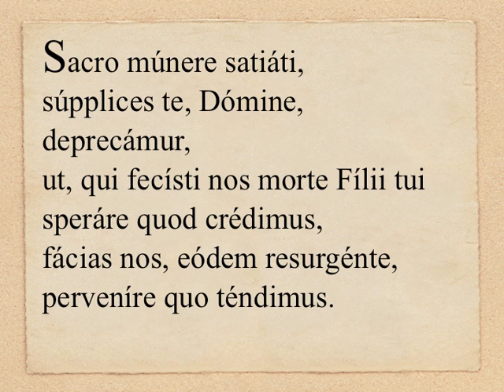Dominica in Palmis de Passione Domini - Oratio post communionem